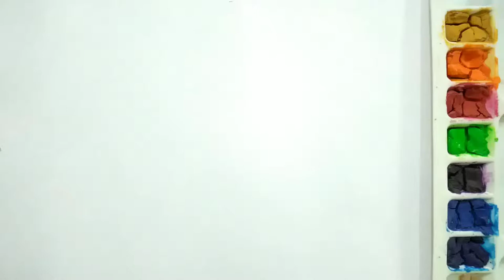flower pot Drawing and Coloring for kids || kids Drawing tv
how to draw a flower pot.